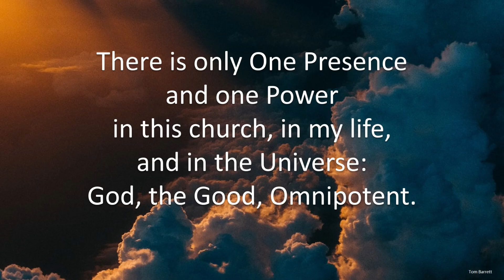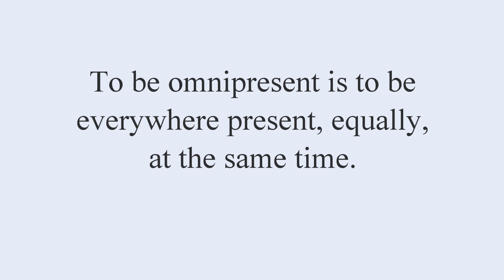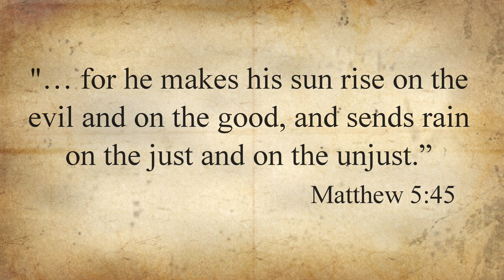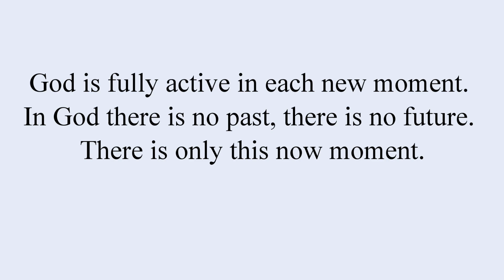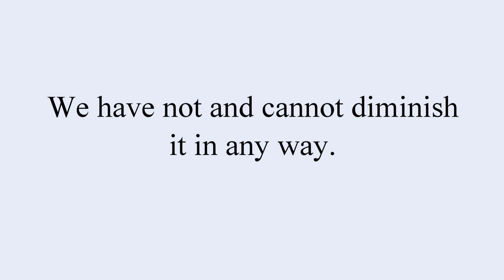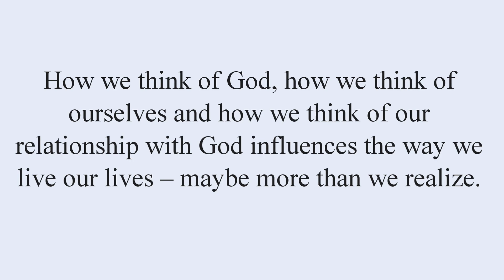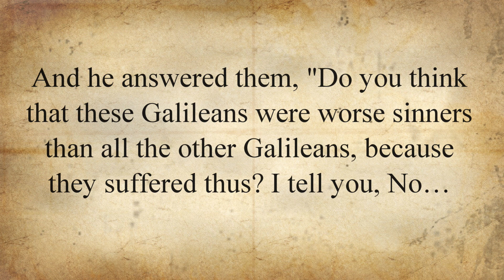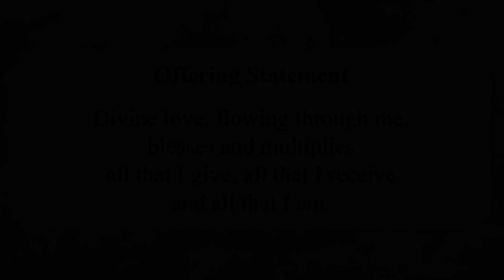Omnipresent Healing Light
When you go outside on a sunny day, you can look around and see countless plants and many animals going about their business. You see grass, trees, bushes and flowers. You’ll likely see or hear birds and insects visiting flowers or just buzzing through the air. All of these life forms depend on a single source of energy – sunlight.
When you think about it, it’s pretty amazing how one source of energy can power so many expressions of life. It’s no wonder that many ancient cultures worshiped the sun as a god. We’re told that one of the jobs of the ancient Egyptian priest was to keep the sun moving across the sky. From what we know today, their job was pretty secure. And the occasional solar eclipse could actually be used as a warning that the people weren’t keeping up with their religious duties. If they wanted the sun to return, they’d better replenish the coffers.
Our earth orbits the sun in what science calls the Goldilocks Zone. We’re in a position where it’s not too hot, not too cold, not too near, not too far – but just the right distance from our star. Because of this, we can’t say the sun’s life-giving energy is omnipresent. To be omnipresent is to be everywhere present, equally, at the same time.